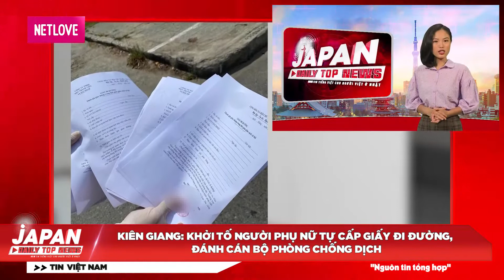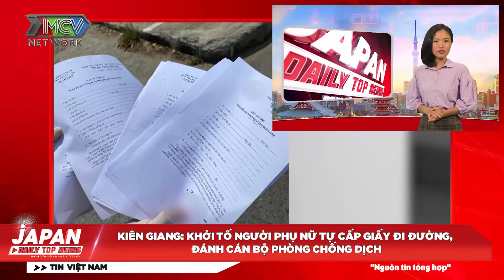Xin Chào TV - 13.08 : K-ICM chính thức lên tiếng sau thời gian dài bị réo tên trong lùm xùm của Jack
VIỆT NAM TOP NEWS xin kính chào Quý vị Khán giả, mời Quý vị theo dõi BẢN TIN  ngày  với các nội dung sau đây:
ĐIỂM TIN CHÍNH
Trong bản tin VNTN ngày hôm nay :

🔔 KHUNG GIỜ PHÁT SÓNG:
+ 11h45 và 18h hàng ngày trên kênh Youtube VIỆT NAM TOP NEWS